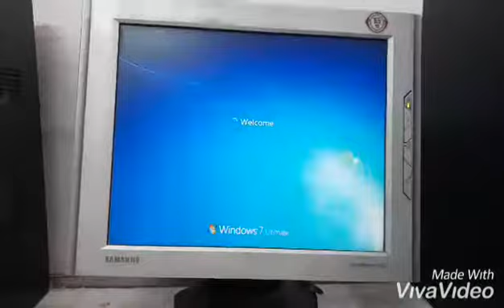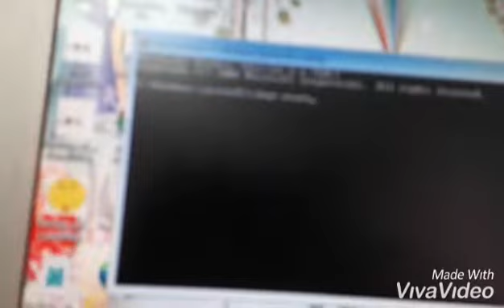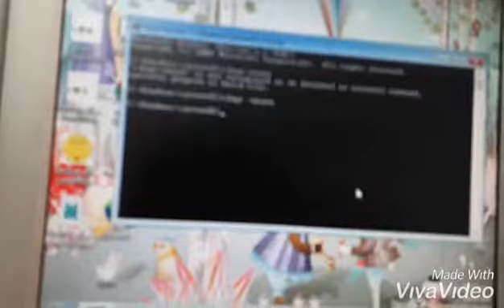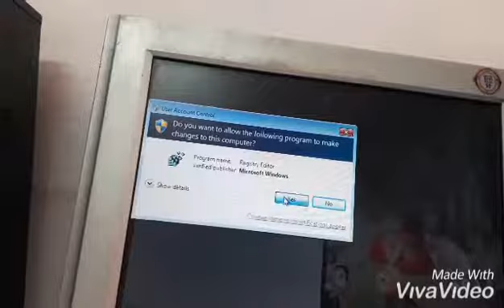window 7 not genuine fix 1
Advanceage computer Education Institute-Tm